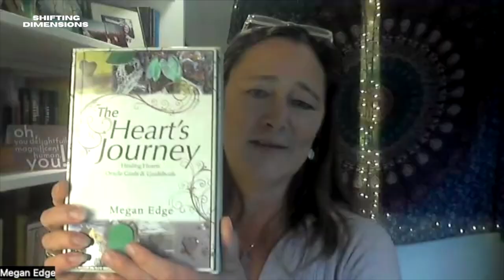Healing Trauma: Should You Forgive or Simply Move On? - #44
Megan is a counselor and healer who has dedicated her life to helping people overcome emotional, energetic, and physical trauma. She's also the author of "The Heart's Journey Healing Hearts Oracle Cards and Guidebook," which offers a unique perspective on the healing process.

In this episode, Megan shares her distinctive approach to healing, which focuses on the deep connections between emotional, physical, and energetic trauma. She believes that understanding these connections is crucial for true healing. Megan also opens up about her unconventional religious upbringing, which has shaped her views and practices. Her deep connection to nature plays a significant role in her healing work, and she talks about how she incorporates white light healing into her practice.

Throughout the episode, Jummie and Megan delve into the importance of understanding the root causes of trauma. They explore the powerful role that forgiveness can play in healing and discuss how personal spiritual journeys are integral to the process.